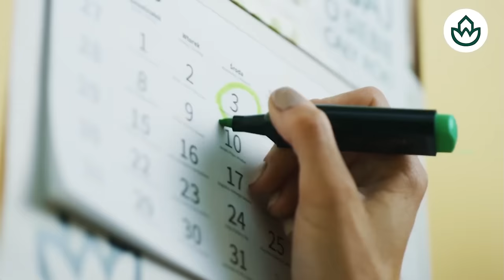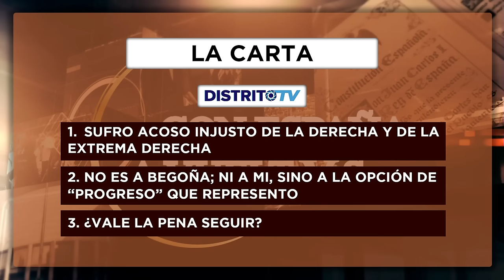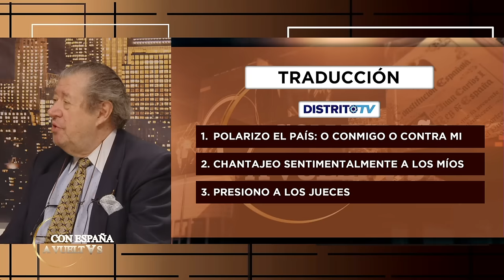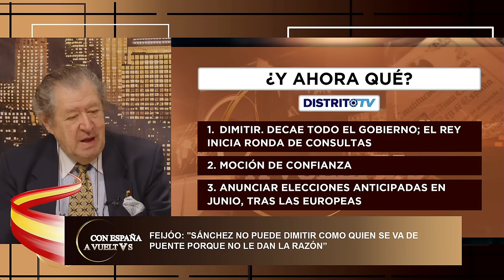🔴Sánchez echó a gritos de su despacho a la ministra Montero tras sentirse «traicionado» por ella🔴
Sánchez echó a gritos de su despacho a la ministra Montero tras sentirse «traicionado» por ella en este reportaje exclusivo de distritotv. ¡No te lo puedes perder!